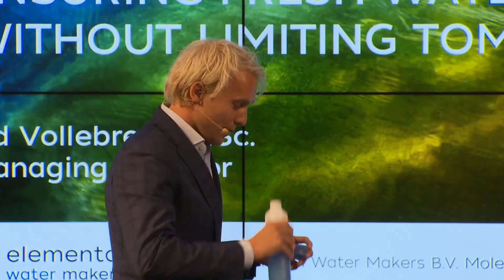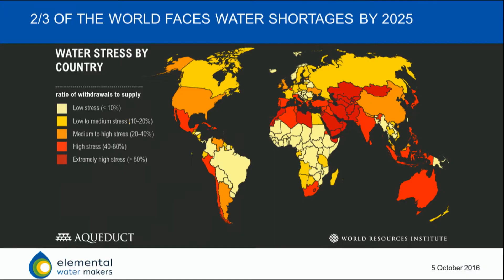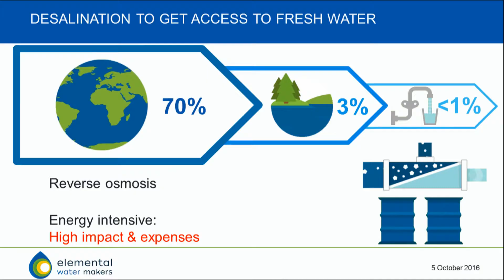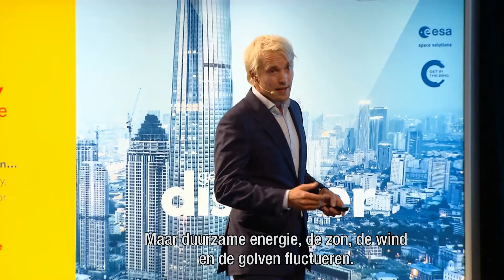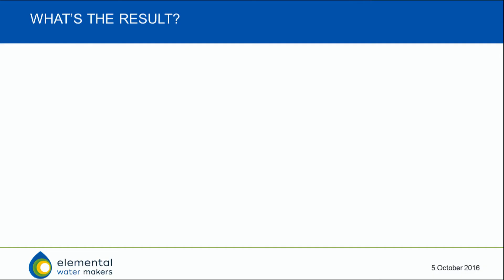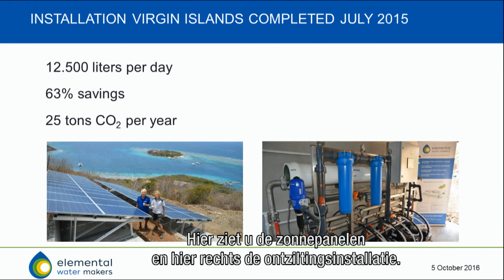Z Talk - Elemental Water Makers - Sid Vollebregt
''Desalination driven by renewable energy is the way forward''. RTL Z Talk of Sid Vollebregt, the managing director of Elemental Water Makers.

Within one decade, close to 70% of our world's population will face water shortages. Lakes, rivers and aquifers are rapidly drying up.
The good news, the Earth is mostly covered with water. The bad news, less than 0.5% is easily accessible fresh water, most of it is seawater.

This makes desalination the obvious solution to get access to more fresh water. Unfortunately, desalination is an energy & fossil intensive industry. Enter Elemental Water Makers, driven by the mission to ensure fresh water today, without limiting tomorrow. Elemental Water Makers provides affordable fresh water through desalination driven by renewable energy. With ongoing projects on the Virgin Islands and Cape Verde, Elemental Water Makers aims to help islands and coastal regions to create an affordable & reliable fresh water supply from unlimited resources.

Join us in solving fresh water scarcity, using only the sea, sun, earth & wind.

The talk was hosted live by Jim Stolze at Generation Discover in front of a large audience including Prince Constantijn of The Netherlands.